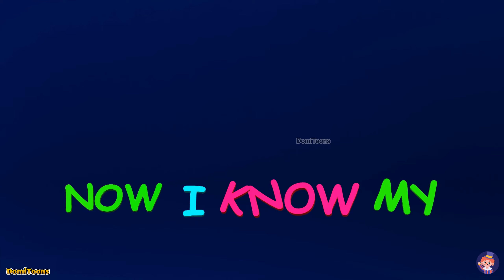ABC Song | Alphabet for Kids | Learn ABC Song